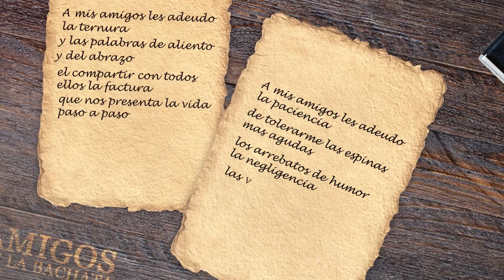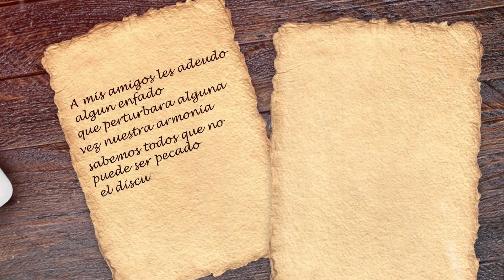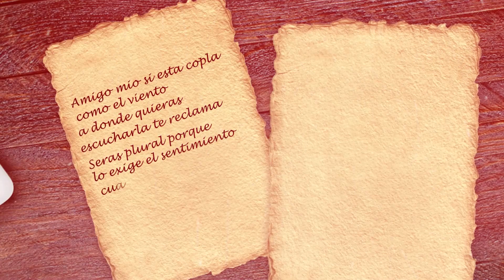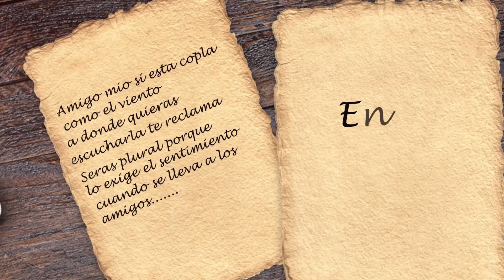El Chaval De La Bachata - A Mis Amigos (Letra/Lyrics)